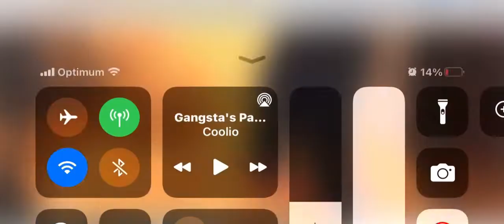EP 91 Weej and The Fatman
Weej and The Fatman EP 91

weejandthefatman easter episode featuring cousins adele and @contis_pastry_shoppe paintable cookies. We picked up these cookies at Conti’s which was recently honored by @morrisparkbid and given a street sign for their over 100 years of service in our community. A big congratulations to them for continuing to serve our neighborhood with fun and tasty treats. The kids had fun using edible paint to paint their Easteregg cookies and we had a great time
Everyone was a fan of these cookies and they also enjoyed the cupcakes. Of course it wouldn’t be weejandthefatman without a twist so the kids decided to add fruit to the cookie. weej wasn’t a fan of the watermelon on the cookie. Remember if it’s nutritious suspicious or delicious we’ll try it on W&F! Conti's Bakeshop & Restaurant